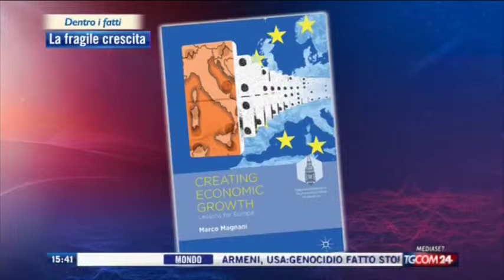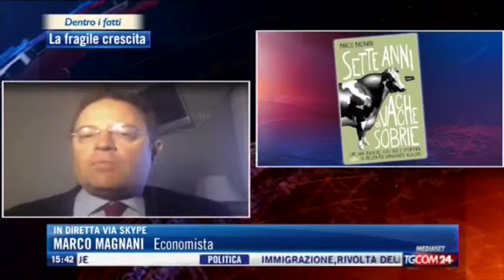TGCOM24 - BCE, crescita e tesoretto - Marco Magnani - 15.04.2015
Il QE della BCE e' una grande opportunita' ma l'Italia deve saperla sfruttare facendo le riforme. I politici devono smetterla di parlare di tesoretto